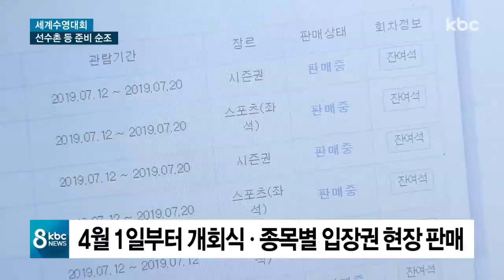선수촌 공사 마무리 수영대회 준비 박차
오는 7월 개막하는 2019 광주세계수영선수권대회 선수촌 공사가 마무리 단계에 접어들었습니다.

다음 주부터는 개회식과 종목별 경기 입장권 현장 판매가 시작되는 등 대회가 100여 일 앞으로 다가오면서 준비에 박차를 가하고 있습니다.